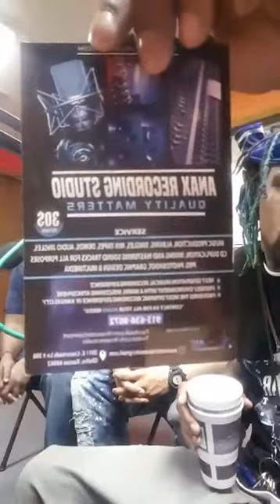YsDaHothead Interview with KcUndergroundshow